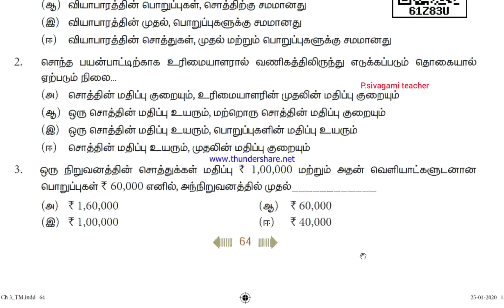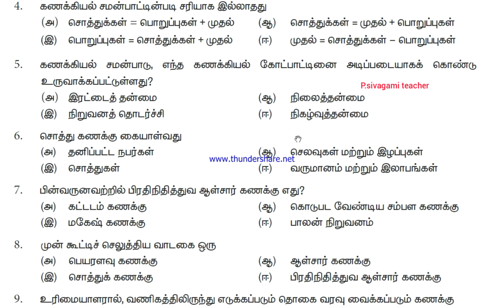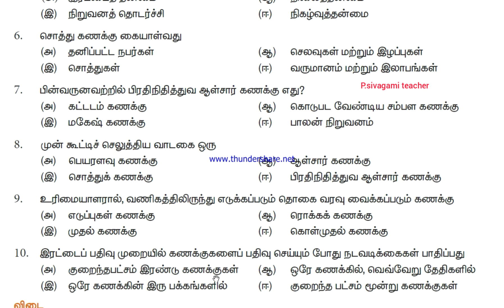11th கணக்குபதிவியல். அலகு 3: முதன்மைப் பதிவேடு. 1mark.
11th கணக்குபதிவியல். அலகு 3: முதன்மைப் பதிவேடு. 1mark